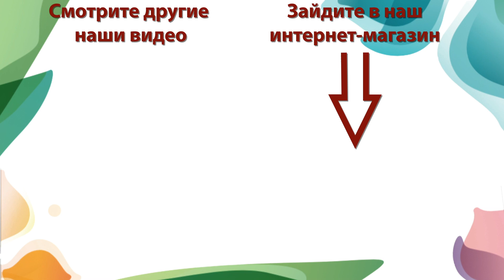Жимолость Синий утёс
Сорт с феноменальной морозостойкость до -50 °С и хорошей устойчивостью к болезням и вредителям. В пору плодоношения невысокие кусты, просто увешаны гроздями очень крупных темно-фиолетовых плодов с сильным восковым налетом. Удлиненно-овальные ягоды имеют привлекательный вид. Созревают рано, дружно и совсем не осыпаются.

Мякоть получила оценку 4,9 балла из 5. Назначение универсальное. Растения высотой около 1,2 м, плодоносят ежегодно и обильно. Самобесплодный, нуждается в опылителе. Срок созревания ранний. Масса средней ягоды 1,6 г, крупной 2,6 г. Урожайность 3,5-4 кг с куста. Заказать саженцы